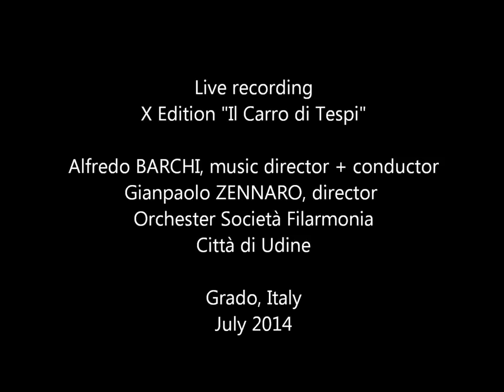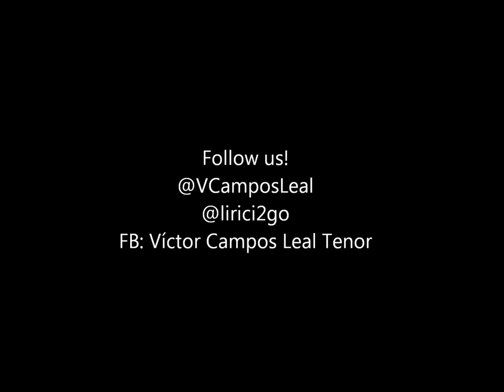Victor Campos Leal "Se il mio nome saper voi bramate" (Rossini)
Mexican tenor Victor CAMPOS LEAL
in Gioachino Rossini's romantic aria of Count Almaviva
"Se il mio nome saper voi bramate" (Act I)
Il Barbiere di Siviglia (1816)
Live recording, Grado 2014
Like ‘Victor Campos Leal Tenor’ on Facebook and

X Edizione de "Il Carro di Tespi"
Alfredo Barchi (Maestro concertatore & direttore)
Giampaolo Zennaro (Regia)
Orchestra della Società Filarmonia di Udine

CONTE
Ebben, proviamo.
Se il mio nome saper voi bramate,
dal mio labbro il mio nome ascoltate.
Io son Lindoro
che fido v'adoro,
che sposa vi bramo,
che a nome vi chiamo,
di voi sempre parlando cosi'
dall'aurora al tramonto del di'.

ROSINA
Segui, o caro; deh, segui cosi'!

FIGARO
Sentite. Ah! che vi pare?

CONTE
Oh, me felice!

FIGARO
Da bravo, a voi, seguite.

CONTE
L'amoroso e sincero Lindoro,
non puo' darvi, mia cara, un tesoro.
Ricco non sono,
ma un core vi dono,
un'anima amante
che fida e costante
per voi sola sospira cosi'